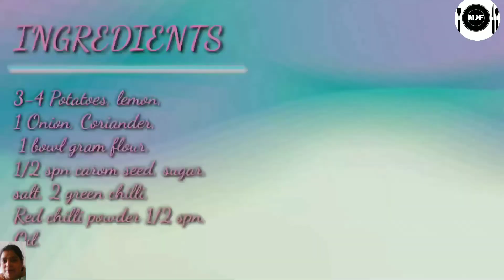Surprise Wada | उत्कृष्ट सरप्राइज वडा | MADE BY VINITA V KASARE